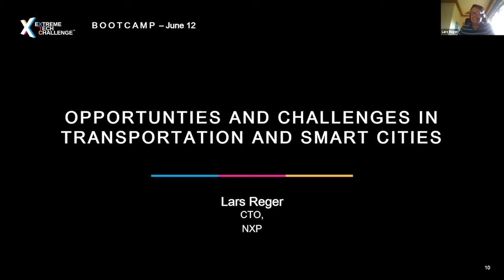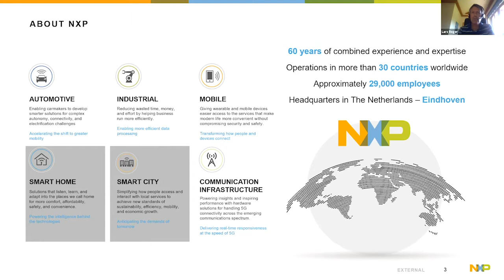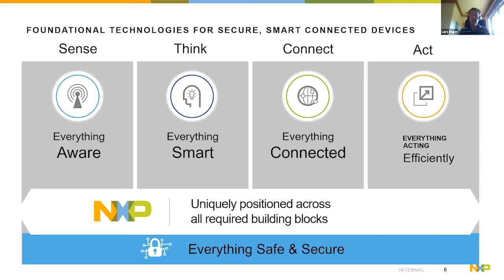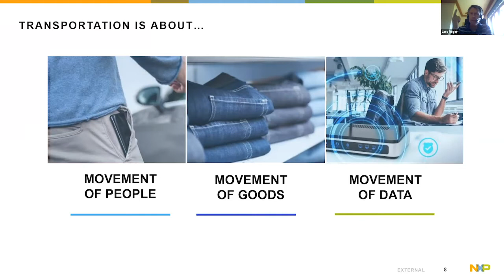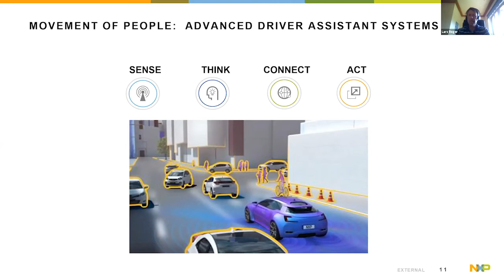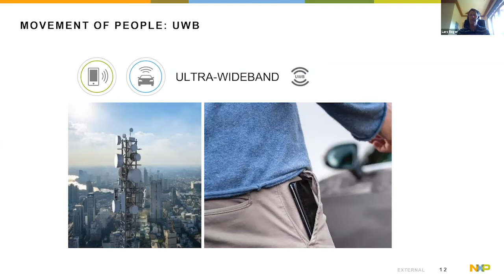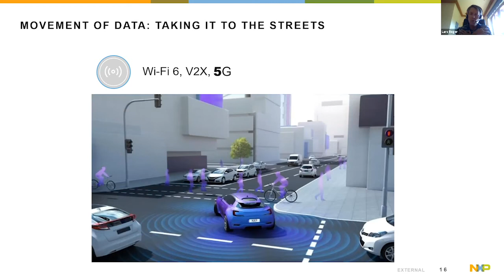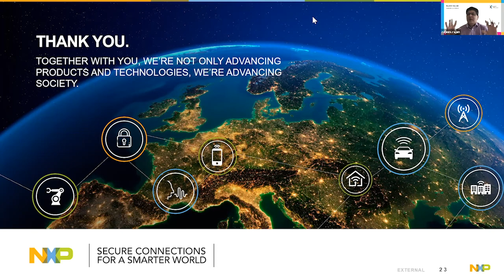Lars Reger | Bootcamp 2020 | Opportunities and Challenges in Transportation and Smart Cities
Lars Reger, of NXP Semiconductors joins this Bootcamp session to talk through Opportunities and Challenges in Transportation and Smart Cities.